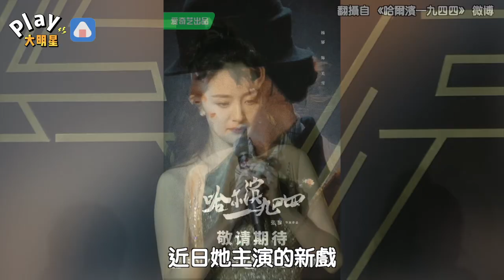楊冪離開老東家後地位被降級？ 新海報「被發現一細節」本人回應了